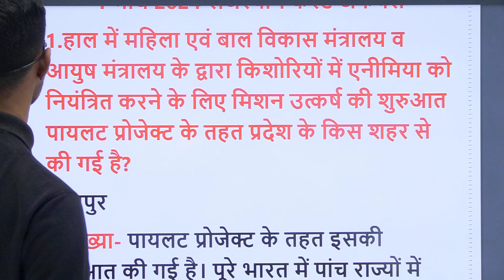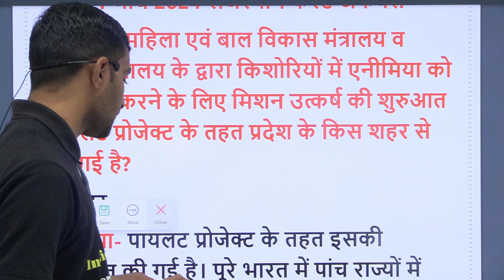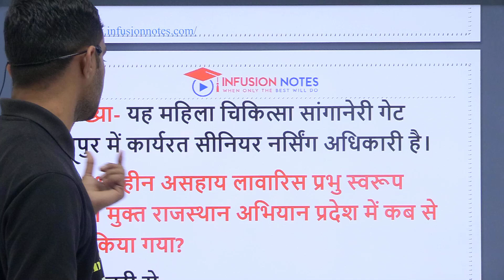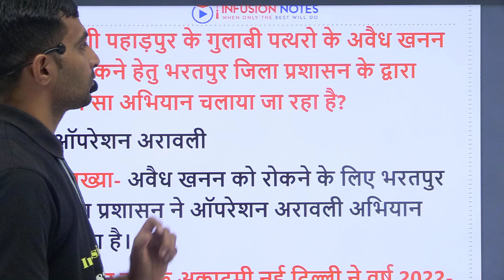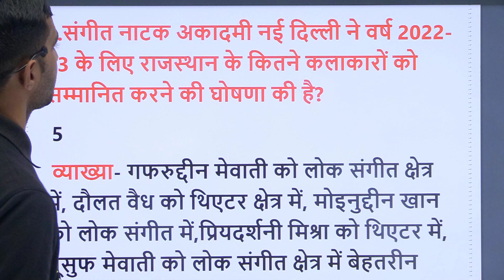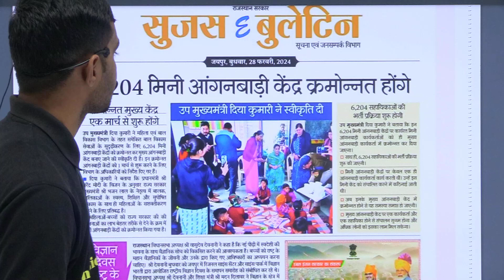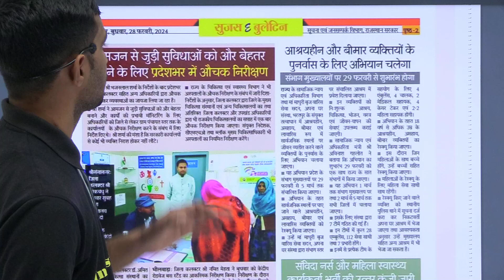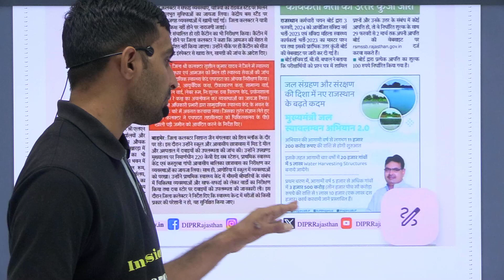1 March 2024| Rajasthan Daily Current Affairs, सुजस सार एक ही Class By Infusion Notes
Infusion Notes टीम द्वारा Rajasthan Current Affairs के महत्वपूर्ण प्रश्न शेयर किये गए है | पीडीऍफ़ यहाँ से डाउनलोड करे